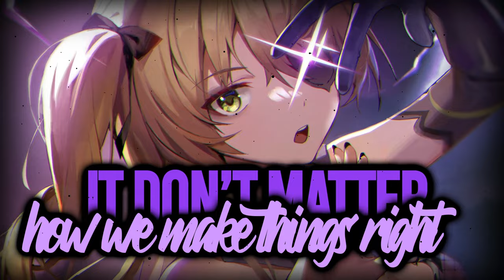Nightcore - When I'm With You (Arcando)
Everyone have a great day/night!! :)

✧ SONG INFORMATION ✧
Artists ‣ Arcando

✧ PICTURE INFORMATION ✧
Origins ‣ Genshin Impact
Character ‣ Fischl

✧ EXTRA INFORMATION ✧
Program(s) Used ‣ Adobe After Effects 2020
Anything else you want to know? Don't hesitate to ask me in the comments ⇩⇩